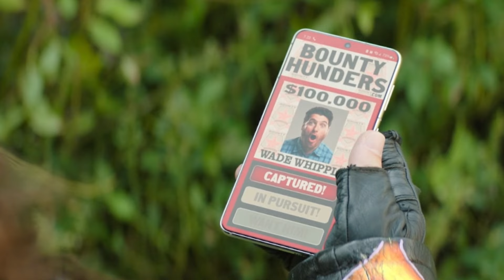Las peores incoherencias de la serie "Knuckles"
💎Las incoherencias mas extrañas de la serie de Knuckles.